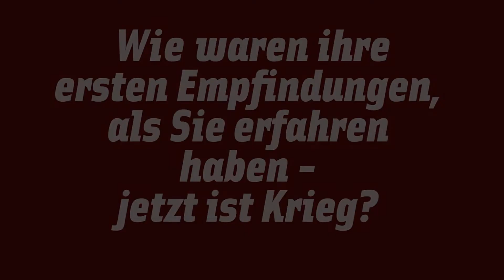Baden-Baden Tourismus-Chefin Nora Waggershauser über die Auswirkungen des Ukraine-Kriegs.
Die Stadt Baden-Baden ist erschüttert vom Ukraine-Krieg, denn in der Kurstadt leben besonders viele Menschen aus Osteuropa. Diese Vielfalt macht die Kurstadt aus. Die Bevölkerung solidarisiert sich, will helfen und betet gemeinsam für ein friedliches Europa, sagt Baden-Badens Tourismuschefin Nora Waggershauser